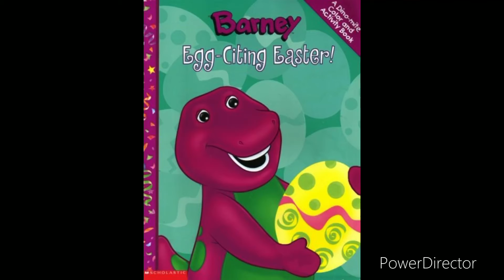Happy Easter from JAF Films